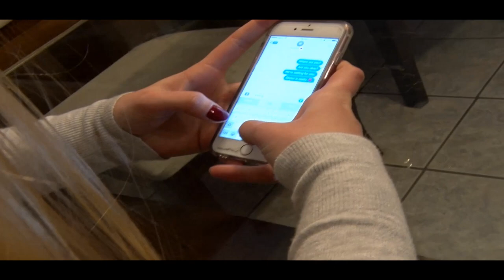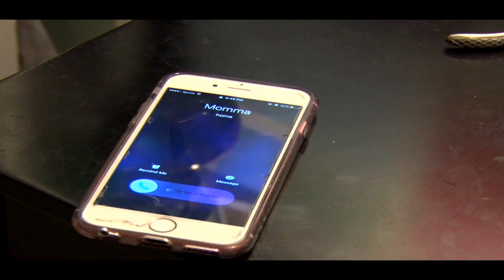Brittany Jones-Short film-2017